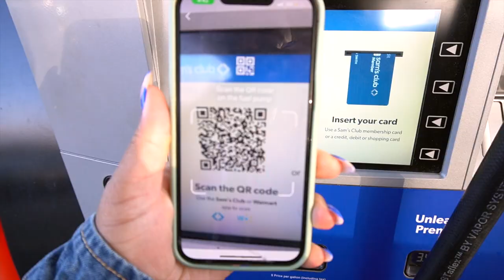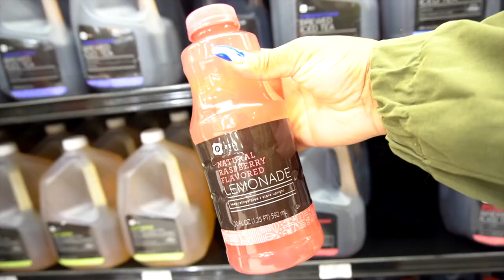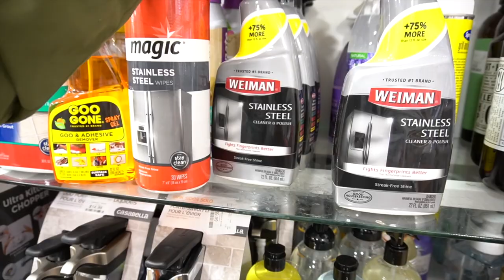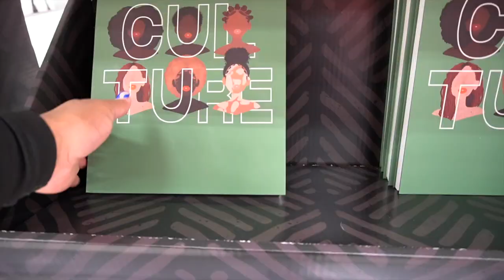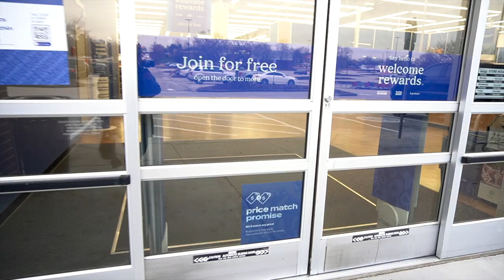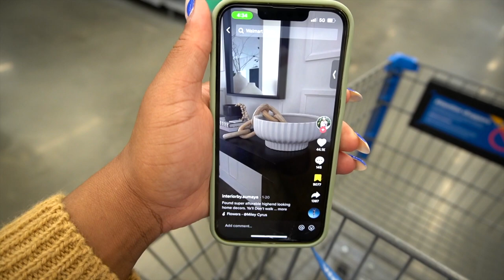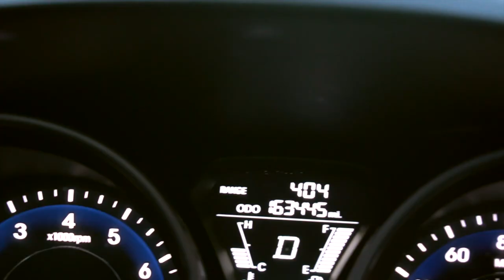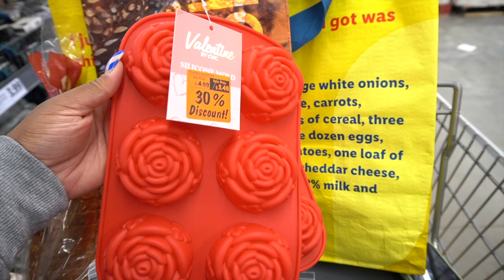VLOG | Target Runs, Sister Dates, Home Decor Shopping, Taco Ravioli, TikToks + More | ShaniceAlisha.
Welcome back to anothaaa weekly vloggg ✨ Come along for all of the vibesss— from Target runs to sister dates, home decor shopping, trying a new dish, making tiktoks and more!